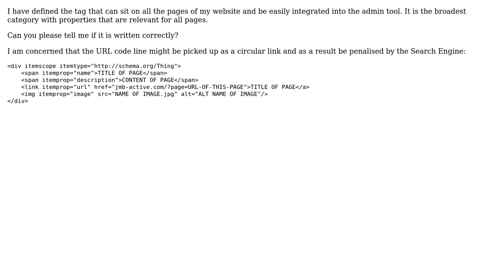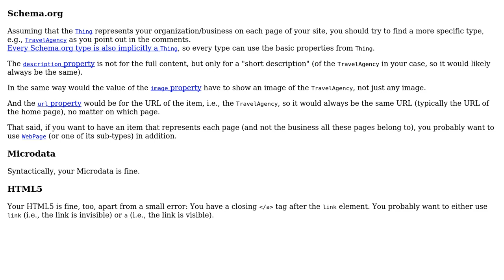Schema.org Microdata broadest tag check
With thanks & praise to God, and with thanks to the many people who have made this project possible! | Content (except music & images) licensed under CC BY-SA | Music | Images & others | With thanks to user unor user Malachi user Julien and the Stack Exchange Network Trademarks are property of their respective owners. You are responsible for your own actions.